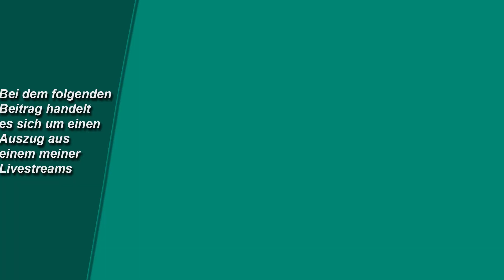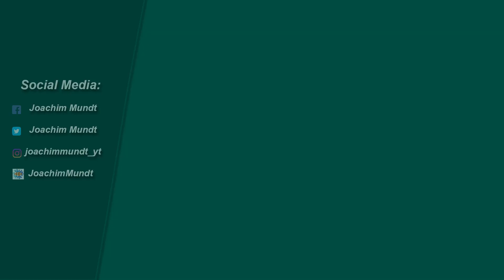Sind Fancy Goldfische (Schleierschwanz Goldfische) ethisch OK oder handelt es sich um Qualzuchten?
Sind Fancy Goldfische (Schleierschwanz Goldfische) ethisch OK oder handelt es sich um Qualzuchten? Livestream-Auszug.

Moderation: Joachim Mundt
Kamera & Schnitt: Fabian Mundt

Die Diffusionsfilter-Light-Sets sind ab sofort bestellbar. Sie bestehen aus 6 Filterschwämmen, je 3 mit 20 PPI und 3 Stück in 30 PPI: Die Preise für die Sets (zzgl. 3,95 € Versandkosten für Deutschland) sind:
Bioflow M: 8,90 €
Bioflow L: 12,90 €
Bioflow XL: 15,90 €

Für Fragen zum Video oder zu künftigen Projekten nutze bitte die Kommentarfunktion.

Hier findest du die Artikel, auf die ich im Video hinweise:

* "mein" Dünger